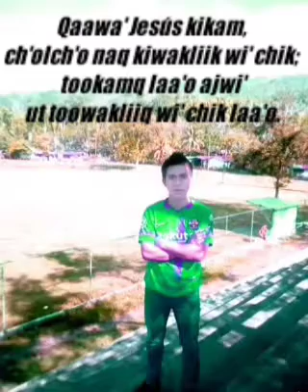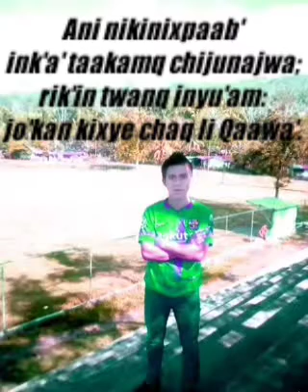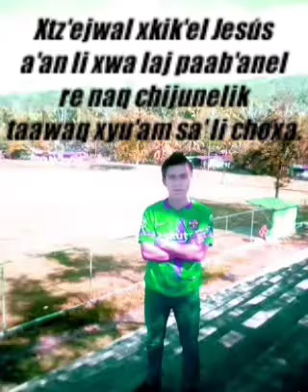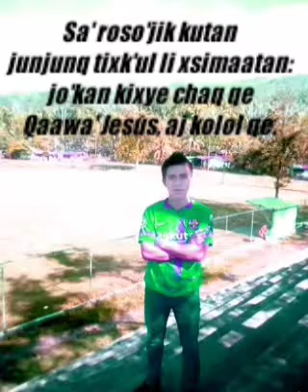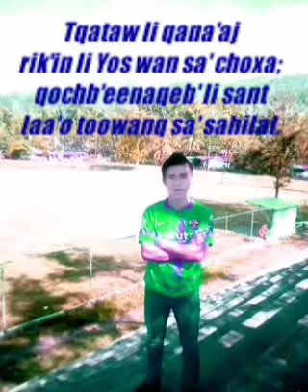Qaawa'Jesús kikam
Canto católico con letra